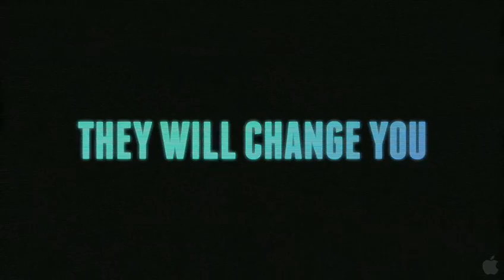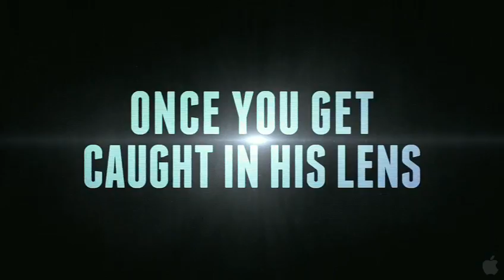Playback - trailer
While digging into their town's infamous past, a group of high school students unwittingly unlock an even darker secret. Now, an evil spirit has been awakened and will stop at nothing to find his true heir.